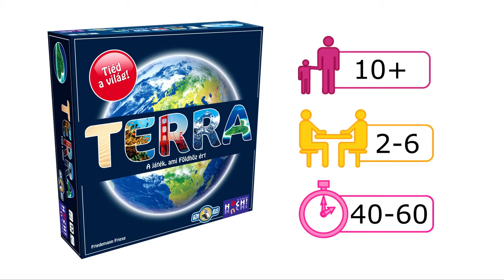Terra társasjáték bevezető